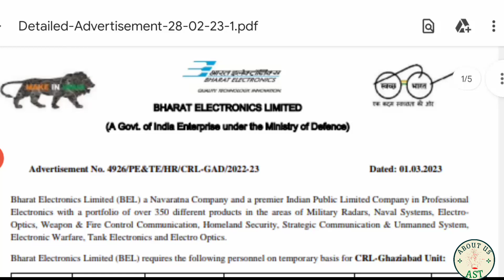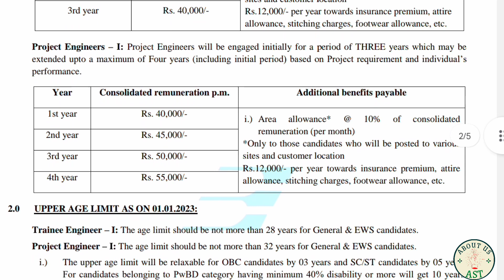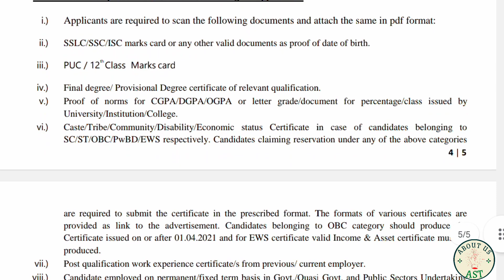bel recruitment | Bharat Electronics Limited Recruitment | B.E/ B.Tech Recruitment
recruitment 2023
bel trainee engineer recruitment 2023
bel eat recruitment 2023